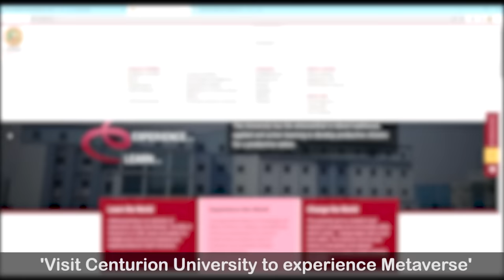Metaverse Lab @ Centurion University of Technology & Management, Bhubaneswar